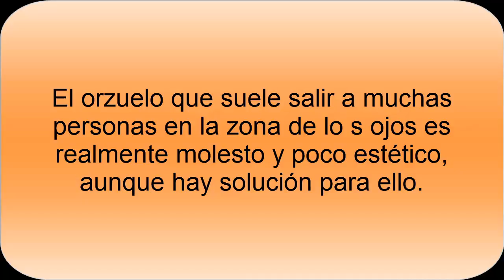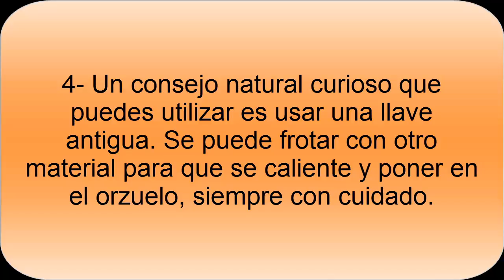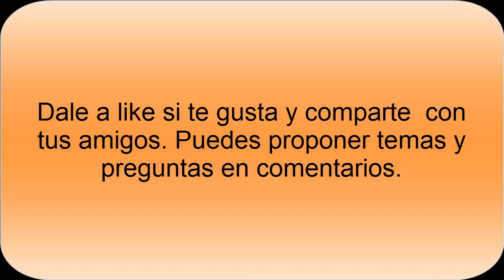¿Cómo curar un orzuelo? ¿Qué es un Orzuelo?- Todo Nutrición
Descubre la forma de curar un orzuelo.  Conocer las causas más frecuentes de la aparición del orzuelo, tanto interno como externo, también las soluciones naturales para que se pueda curar lo antes posible.